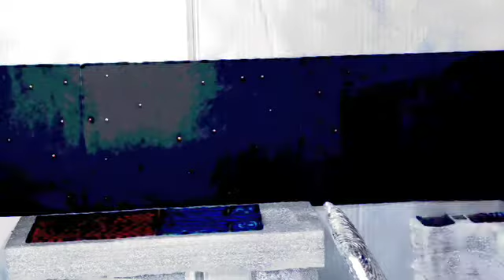Falcon 1 Episode 7 Part 1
Commander Ryder has a nightmare that soon becomes reality

Cast
Commander Ryder: Daniel Waight
Lieutenant Solar: Sarah Birchall
Sergeant Hawk: John Birchall
Professor Summers: Nicholas Waight
BOB the Robot: John Birchall
Zarl the Great: John Birchall
Radio Voice: Nicholas Waight